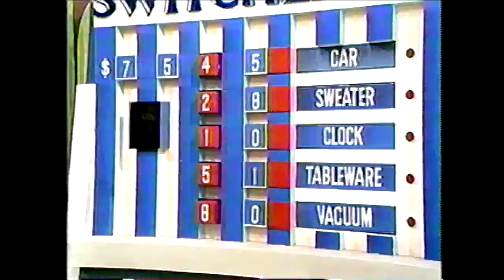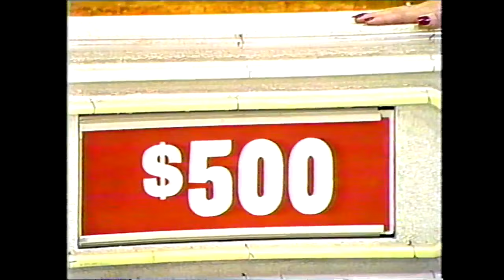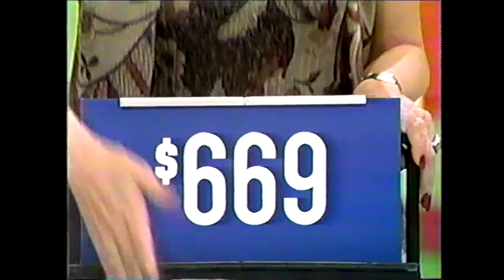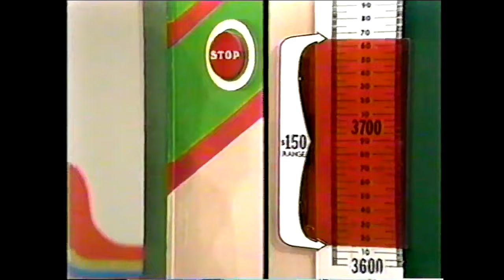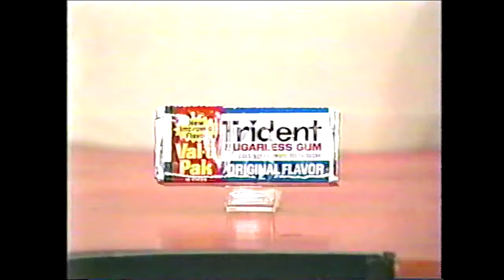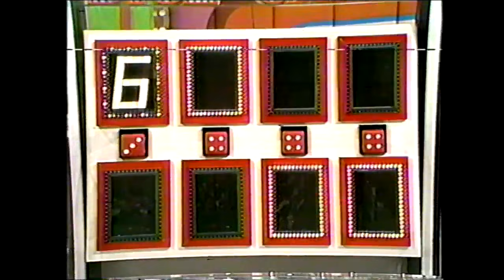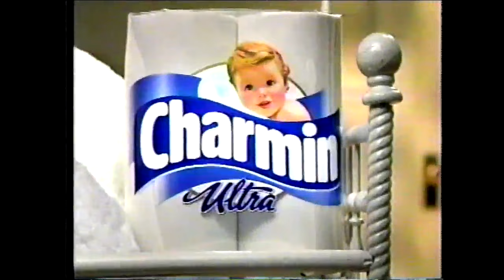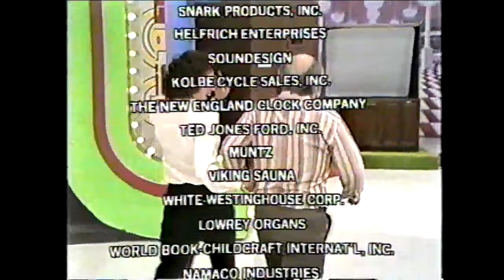The Price is Right (4011D): February 23, 1981